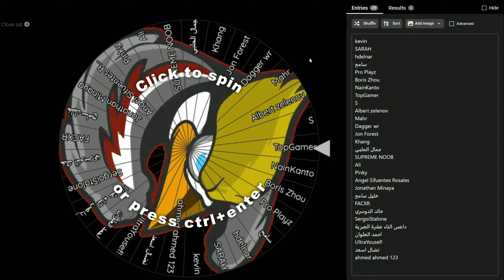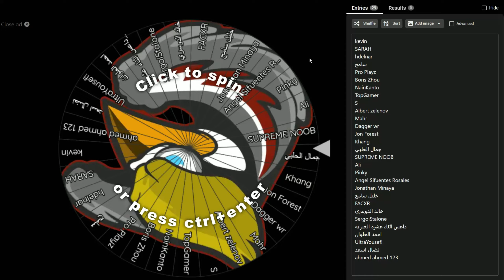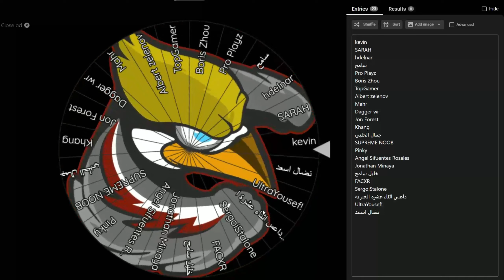اسماء الرابحين بطيارة الكرايسز جينتاري War Robots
2- تعبئة نموذج الاسئلة الخاص بالمسابقة في الرابط التالي
3- اترك تعليق عند اتمام النموذج
4- الايدي المكرر سيتم استبعاده من السحب

2- Fill out the competition question form
3- Leave a comment when completing the form
4- Duplicate ID will be excluded from the draw